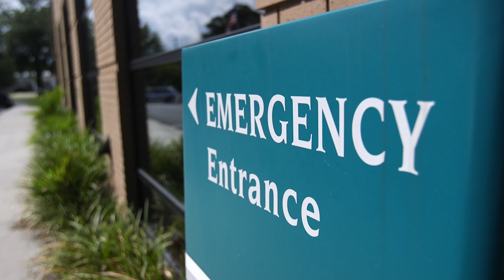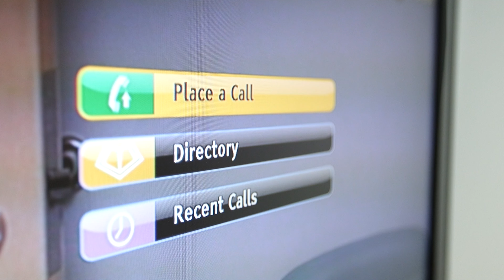Telehealth Program of Excellence Award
The Telehealth Program of Excellence Award recognizes a mature program (academic or community-based) that can demonstrate considerable outcomes in the areas of clinical intervention, improved access, and community engagement.